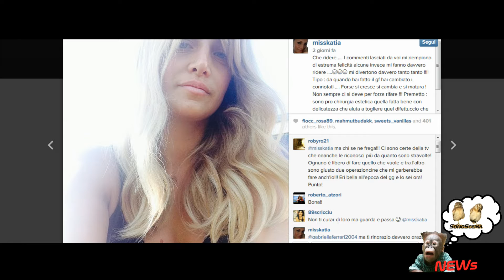Katia Pedrotti risponde ai fan “Non mi sono rifatta, sono solo cambiata”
L'ex Grande Fratello replica con il sorriso alle critiche sul suo profilo instagram dove la accusano di essersi rifatta: "Sono semplicemente cambiata, anche se non sono contraria alla chirurgia estetica".